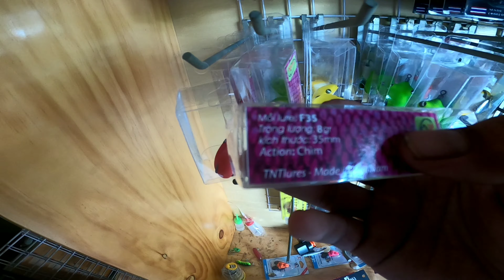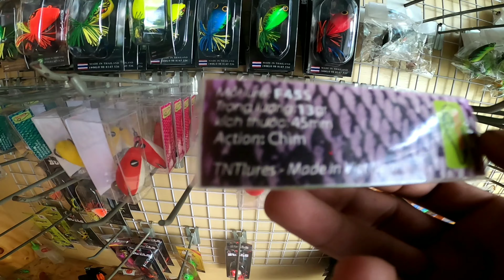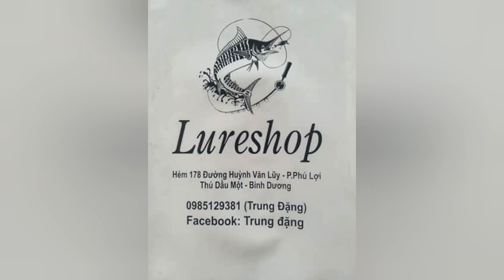Nhái hơi TNT f34 40 45 45s 48.. bao nhạy anh em nha